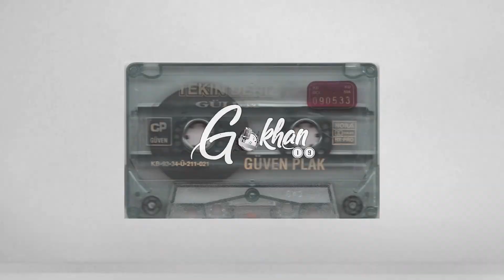Tekin Deniz - Son Gün 1993